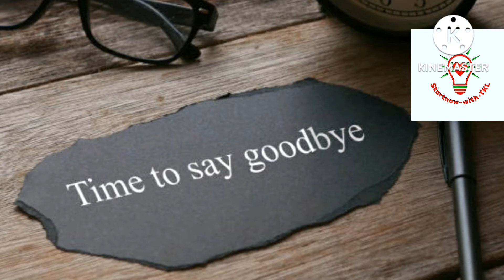Merci !!! Je t'aime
Salut moi c'est Leadine de Startnow_with_TKL dans cette chaine nous allons parler des techniques de Batiment particulierement de la Technique Sanitaire.
La technique sanitaire est un domaine partiel de la technique de batiment (technique d‘alimentation: chauffage, climatisation et Sanitaire). Elle essaye tant bien que mal de s’occuper des installations techniques en alimentation de gaz, d’eau, des évacuations d’eaux usées ainsi que les objets d’équipement qui y sont raccordés (salles de bains et toilettes) tout en tenant particulièrement compte de l’hygiène de l’eau potable.

La definition première du mot sanitaire renvois directement a l’hygiène de la santé.

La technique sanitaire tout de même concours au bien être de chaque individus se trouvant dans “un 4 mûrs” c-a-d: a la maison, au büro, dans un aéroport, une école… bref partout ou peu vivre et ou s’éjourner un être humain.
- Strategies Sanitaire
- Divers
- Motivation dans tous les domaines
nous accompagneront dans cette belle aventure.
Alors likes, abonntes toi, partages et surtout actives la cloche de notification afin de ne rien rater sur cette belle aventure.
Start_now_with_TKL
Commence maintenant avec TKL
Fängt jetzt mit TKL an